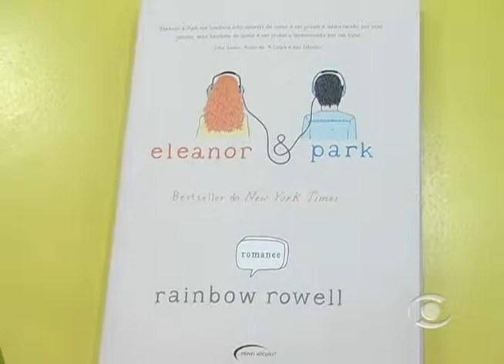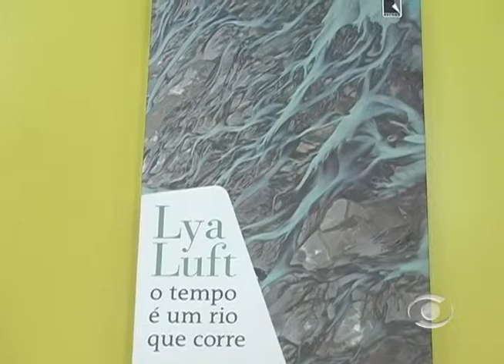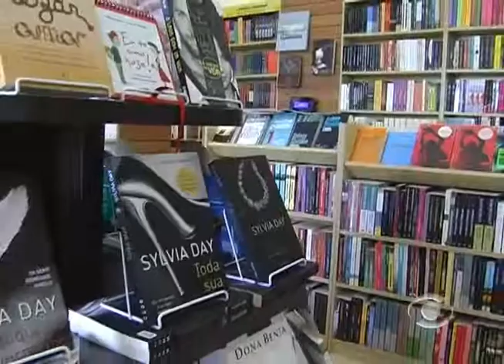Dia dos Namorados -- TV Informativo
Confira dicas de presentes para o dia dos namorados